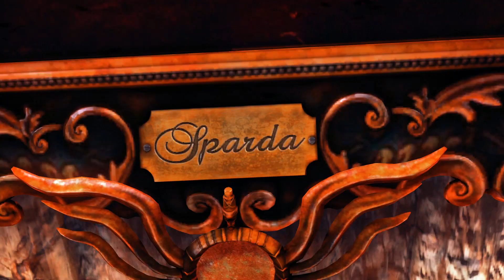DmC Devil may Cry 7th part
Dante's Home